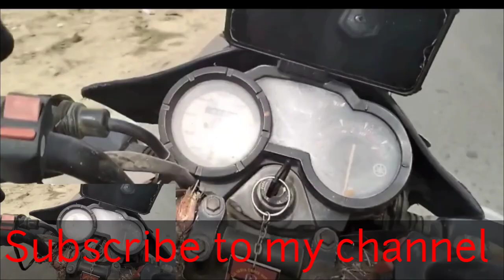Aaj group ke saath Swimming pool Jaa Raha hu 🏊🏄 | Village swimming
about:
ऐसे बच्चे नहीं देखे होंगे
village Tubewell
swimming Desi
गाओ के बच्चों की मस्ती.
swimming pool village.
Desi swimming pool.
VivekB.
Vivek Vlogstar
Daily dose.
New swimming pool.
stant funny children.
New short.
village shorts.

Vivek Vlogstar